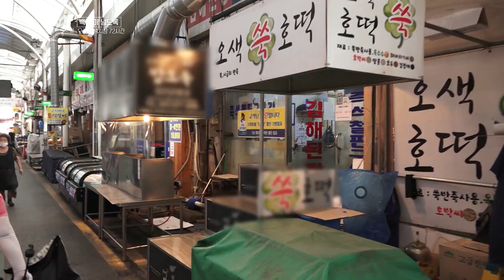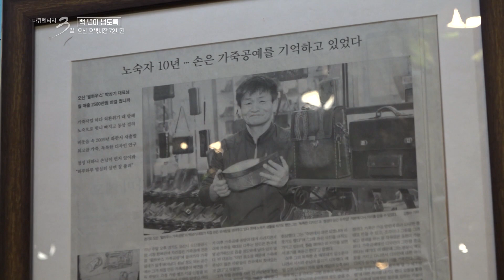[다큐3일★하이라이트] 다섯가지의 빛깔을 지녔다는 이름처럼 풍성한 먹거리,볼거리를 자랑하는 오산시 전통시장 “백 년이 넘도록 오산 오색시장 72시간원” (KBS 211003 방송)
“백 년이 넘도록 - 오산 오색시장 72시간”

1914년 개장 이후 100년이 넘는 전통을 자랑하는 경기 남부지역 대표 장터, ‘오산 오색시장’. 다섯 가지의 빛깔을 지녔다는 그 이름처럼 풍성한 먹거리와 볼거리를 자랑하는 오산시 최대 전통시장이다. 오색시장의 ‘오색’은 시각, 청각, 후각, 미각, 촉각을 만족시키는 생동감 넘치는 장터의 이미지를 담고 있다. 추석 대목을 준비하는 상인들과 명절을 맞아 시장을 찾은 반가운 발길들. 사람 냄새가 그리운 요즘, 추억의 맛과 풍경을 간직한 오색시장을 찾았다.

■ 색 따라 길 따라, 신(新) 구(舊)의 만남
오색시장의 대문을 지키는 노란색의 미소거리, 수십 년 경력의 상인들 사이에서 파릇한 신입들이 눈에 띈다. 시장의 오랜 역사를 함께한 방앗간들이 줄지은 이곳에서 부모의 가업을 잇는 젊고 활기찬 청년들을 만났다. 아직 갈 길이 멀지만, 장인이 되기 위해 매일 성장 중인 새내기 상인들이다.

■ 오색시장을 지키는 사람들
수십 년 세월 같은 자리를 지키는 시장의 사람들. 매일같이 얼굴을 맞대며 소소한 일상을 나누며 살아간다. 연장된 거리두기 지침으로 어려운 상황에도 상인들은 서로가 버팀목이 되어 함께 이겨내고 있다. 약 550명의 상인들이 치열하게 뿌리내린 오색시장은 저마다의 사연들로 살아 숨 쉬는 삶의 터전이다.
뜨거운 기름, 연탄불 앞에서 허리 한 번 제대로 펴지 못하고 일하면서도 손님을 맞는 얼굴에는 웃음꽃이 끊이지 않는다. 넉넉한 인심으로 끈끈한 정을 나누는 사람들. 온기 가득한 오색시장의 이야기를 듣는다.

■ 새로운 변화, 앞으로의 100년을 위하여
코로나19 장기화로 인한 비대면 시대에 전통시장들도 빠르게 발맞춰 변화하고 있다. 바로 플랫폼을 활용한 온라인 장보기 서비스를 도입한 것이다. 상인들이 주문받은 물건을 확인해 시장 내 배송센터에 가져다 두면 몇 시간 내로 손님의 집 앞까지 전달된다. 시장을 향한 사람들의 발길이 대폭 끊겼던 시기엔 온라인 주문 매출로 월세를 낸 가게도 있을 정도다. 정해진 시간에 배송센터로 향하는 것은 어느새 상인들에게 익숙한 일상으로 자리 잡았다. 오색시장은 새로운 동력으로 위기를 극복하며 100년의 명맥을 이어가고 있다.

■ 오색시장이 선물한 또 하나의 인생
왁자지껄한 시장 한복판, 잠시 시간이 멈춘 듯한 한 공방이 있다. 가죽 냄새 짙게 밴 열 평 남짓한 이 공간은 박상기 씨의 새 삶이 시작된 곳이다. 지금은 자신만의 기술로 특허까지 낸 가죽공예 장인이지만, 한때는 빚더미에 앉아 10년간 노숙자 생활까지 했다는 박상기 씨. 15년 전 시장 상인들의 도움으로 작은 좌판에 희망의 둥지를 틀게 되었다. 인생의 굴곡을 거쳐 닿은 이곳 오색시장은 그에게 다시 일어설 힘을 준 역전의 장소다.